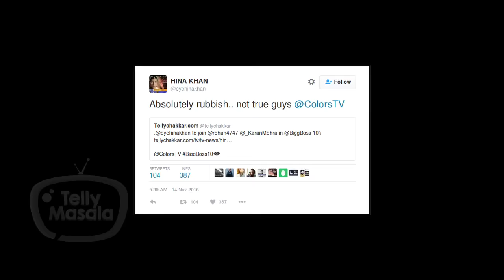CONFIRMED! Hina Khan Not A Part Of BIGG BOSS 10 | Yeh Rishta Kya Kehlata Hai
Hina Khan confirms that she will not be a part of Bigg Boss 10 through her tweet. Click on the play button to know more about Hina Khan and her presence in Bigg Boss 10.